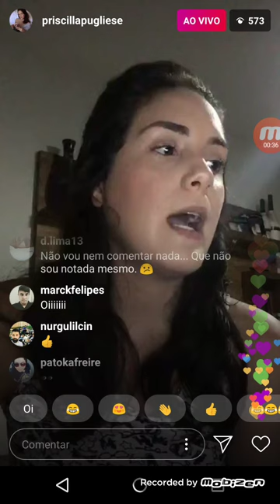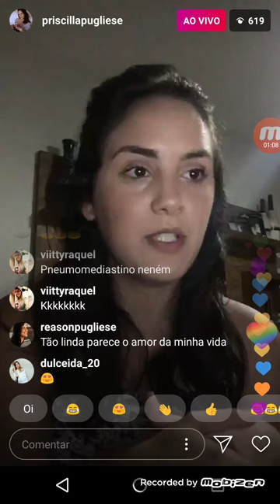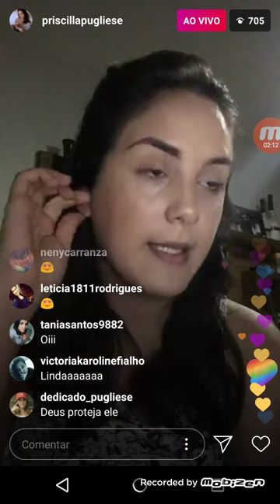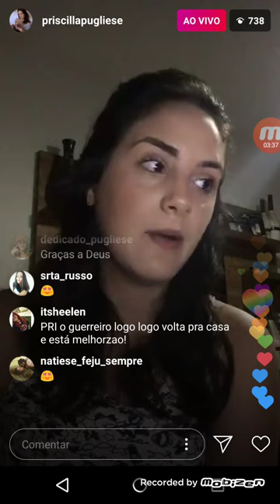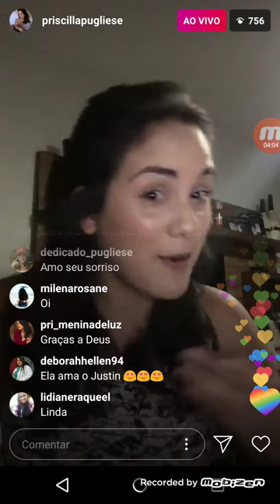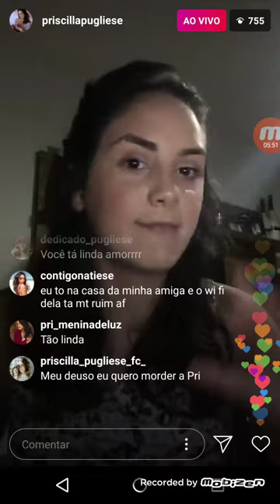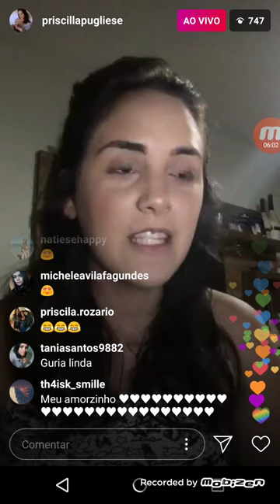Live da Priscila contando oque aconteceu com o irmão dela